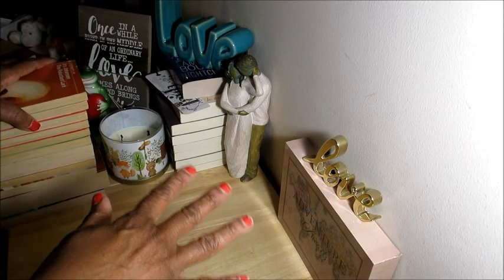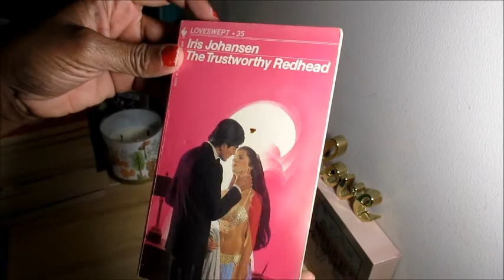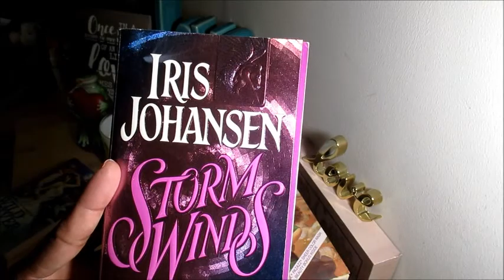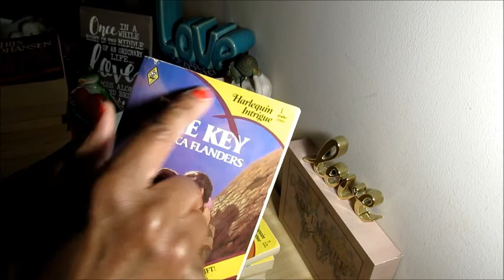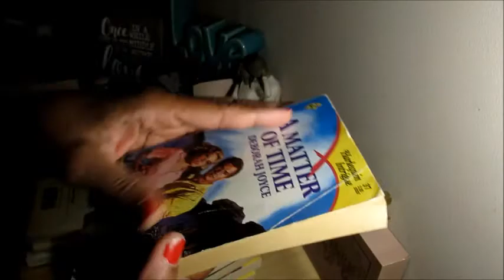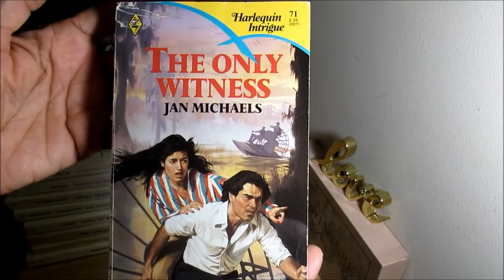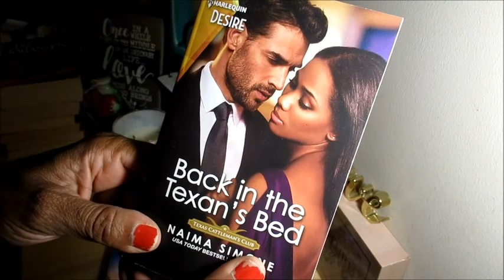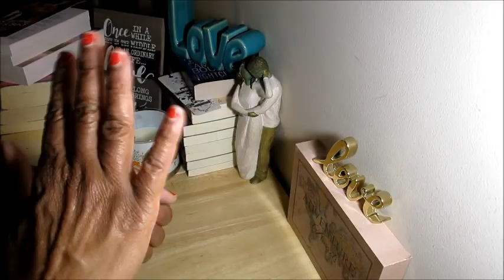AdoreR #220/ May 2021/ Romance Book Haul #2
"There is only one happiness in life, to love and to be loved."
— George Sand

May/ Romance Book Haul
Harlequin Desire
Vows In Name Only, Billionaires Of Boston #1 by Naima Simone
Back In The Texan Bed, Texas Cattleman's Club #1 by Naima Simone

Contemporary
The Road To Rose Bend, Rose Bend #1 by Naima Simone

LoveSwept / Iris Johansen
The Reluctant Lark #24
The Golden Valkyrie #31
The Trustworthy Redhead #35
Return To Santa Flores #40
No Red Roses #44
White Satin #82
Star Light, Star Bright #232
Man From Half Moon Bay #257
Magnificent Folly #342

Matilda, The Adventuress, Delaneys of Killaroo #2 by Iris Johansen

Historical
Wild Silver, The Delaneys #9, The Untamed Years #1 by Iris Johansen
Storm Winds, Wind Dancer #2 by Iris Johansen

Harlequin Intrigue (74)
The Key by Rebecca Flanders #1
Tangled Lies by Anne Stuart #5
Night Shadows by Zelma Orr #12
A Matter Of Time by Deborah Joyce #37
Out From The Shadows by Andrea Davidson #41
Mystery Train by Lyn Turner #45
Hand In Glove by Anne Stuart #59
Taste Of Treason by Laura Pender #62
Murder Most Strange by Christine Smith #72
The Only Witness by Jan Michaels #71

2021 Reading Goal  15/40
Favorite 2021 List
Top 2021 Read List

"Keep Reading Those Romances"/ Happy Monday :)